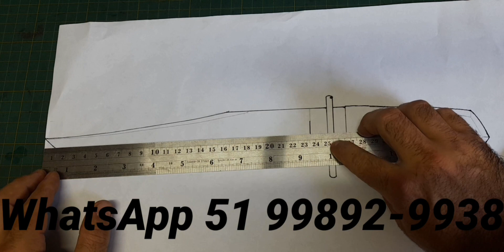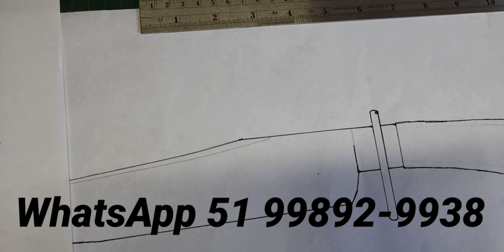fazendo uma faca Bowie para rifa